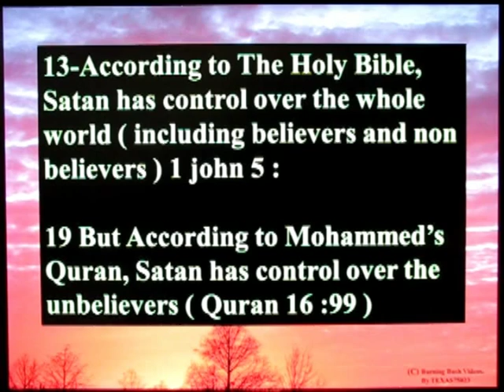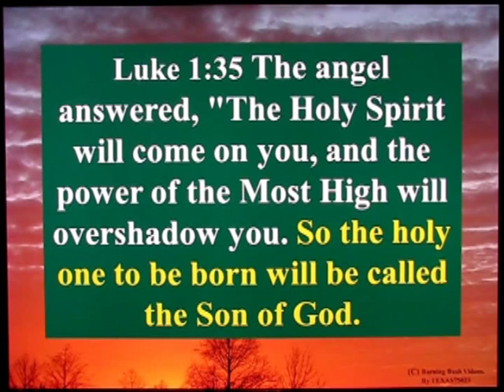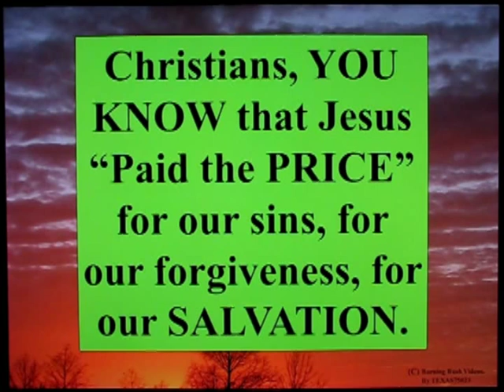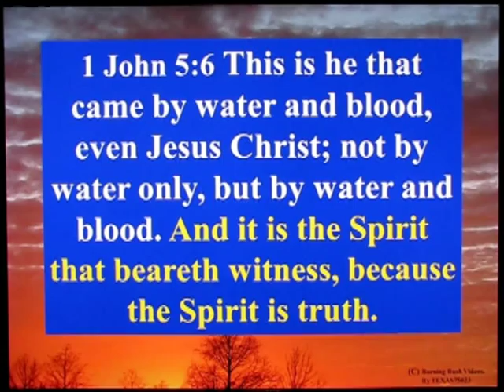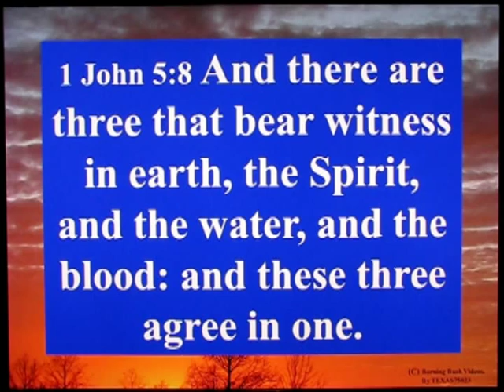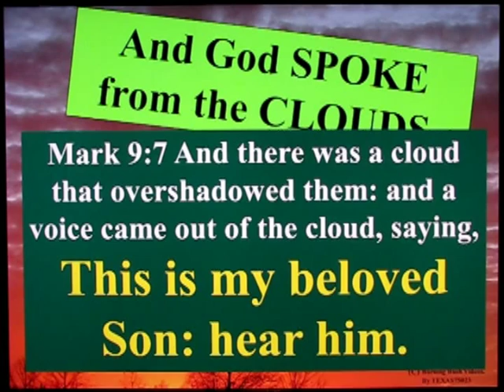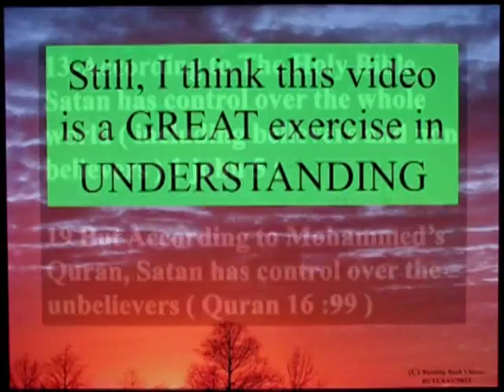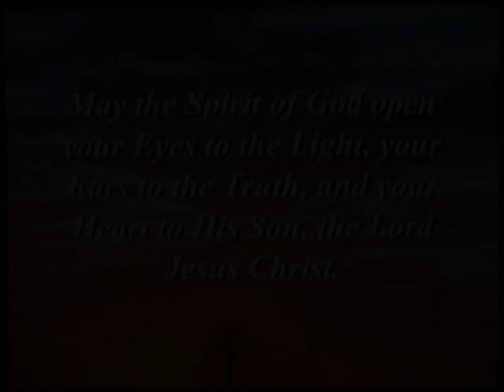Refuting Argument 13 of 38 - Well I tried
I was attempting to refute aARgument 13 of the Grocery List of 38 Silly arguments from Islam . . .

Until I could not even FIND the passage referenced by the Mohammedan.

But all is not lost.  Watch and see the REAL GOOD STUFF I found.